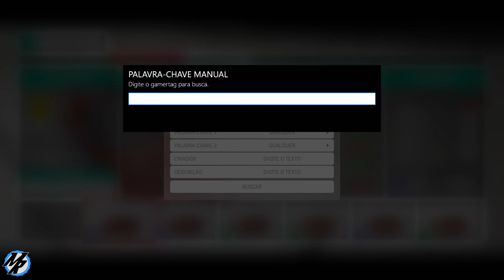Forza Horizon 4 - TOP 21 Carros Classe S1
Top carros do Forza Horizon 4, lista dos melhores carros para corrida no modo online do Forza Horizon 4. Essa é a lista dos carros mais rápidos para correr no modo online do Forza Horizon 4, vamos começar com os melhores carros por classe no forza horizon 4.
➥Central de Atendimento Xbox 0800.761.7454